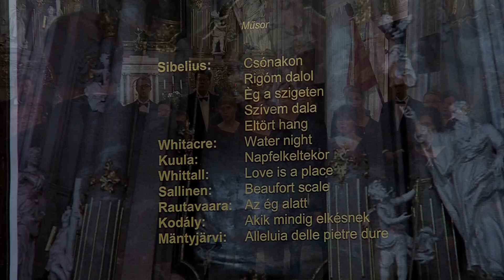Dominante kórus koncertje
2016. szeptember 30-án, pénteken 19.00 órakor a “Dominante” finn kórus adott koncertet a Szent Ferenc Sebei barokk műemléktemplomban (Budapest, I. Fő utca 43.)

A Dominante az Alto-egyetem 1975-ben alapított vegyeskara, amelyik méltó megbecsülést vívott ki a finn zenei életben. 2015 novemberében ünnepelte a kórus 40. születésnapját a helsinki Zenepalota zsúfolásig megtöltött koncerttermében. A Dominante kezdetben a helsinki Műszaki Egyetem együttese volt, amellyel kapcsolata a mai napig megmaradt, zeneigazgatója 1981 óta Seppo Murto.
A Dominante repertoárja felöleli az 1500-as évektől a mai napig való időszakot. A modern zene a kórus repertoárjának egyik súlypontja, a finn Erik Bergmann darabjainak avatott előadói. Az utóbbi években a Dominante bemutatta többek között Jussi Chydenuis, Yui Katadan, Jyrki Linjama és Matthew Whittall műveit; a BIS lemeztársaság által megjelentetett Jean Sibelius lemez széles nemzetközi elismerést érdemelt ki. A saját kiadású lemezüket: "A vas átka" és "Kedves" az év kóruslemezének választották, 2013-ban kiadott CD-jük: "Jön a karácsony"
Rendszeresen fellépnek finn vezető zenekarokkal, mint a Rádiózenekar, Helsinki Filharmónia, Lahti és Lohja város együttesei. 2011-ben a tamperei "Hang" Fesztivál központi kórusaként, a Helsinki Ünnepi Hetek nagykórusaként szerepeltek. Meghódították a közönséget a "Hong Kong Arts" fesztiválon (2012), Londonban "BBC Proms" (2007), Orosz Főderáció és Észtország (2014), kórusversenyen Tolosaban (2013), "Credo" templomzenei fesztiválon, mint "Fall of Sibelius" és "Musica Sacra" fesztiválokon Horvátországban és Boszniában (2015).
A Dominante kórust ismerhetjük színes hangzásáról, számos turnéjáról, ősbemutatójáról és mosolygó, örömteli és fiatalos előadásáról.
Seppo Murto 1981-től kezdődően működik a Dominante kórus művészeti vezetőjeként. Ezen kívül a helsinki Sibelius Zeneakadémia tanára, vezeti még a Viva Vox és a "Hangzatfelbontás" kórusokat. Seppo koncertezik orgonistaként is. Rendszeresen vezényel vezető finn kórusokat is; a ""Finn Kórusvezetők" szövetségének valamint a "KórusEspoo" fesztivál elnöke.